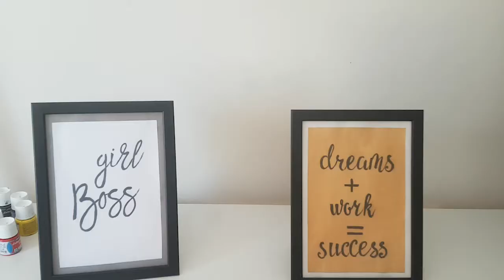PAINTING GUCCI inspired TIGER SHIRT- art tutorial -ARTIST VS BRAND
PAINTING GUCCI inspired TIGER SHIRT - art tutorial
Hi everybody! This is my first video of the project "Artist vs Brand".In this video  I will show you how I created handpainted shirt inspired by the Gucci tiger print.

- My shop with handpainted clothing